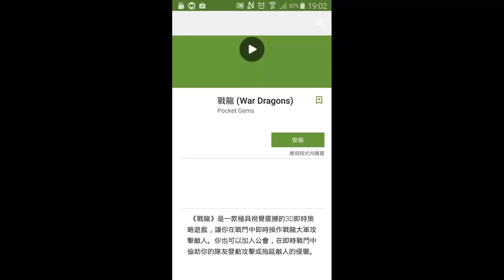香腸傳說 - 認真又搞笑的格鬥類遊戲!!!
「香腸傳說」是一款看起來既認真又搞笑的格鬥類遊戲，認真的是開發者對於香腸的熱衷，將世界上各種不同的香腸特性發揮的淋漓盡致，但卻又把它們變成格鬥遊戲中的主要武器，這感覺好促咪但又有點怪怪的啊～